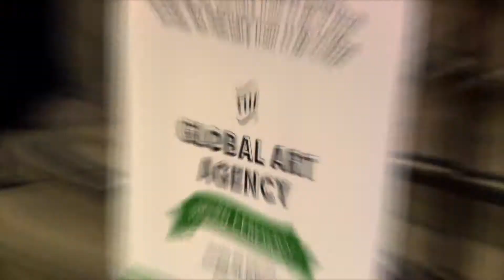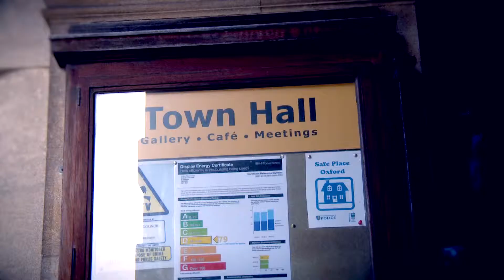Rosslyn Duncan at Oxford International Art Fair 2014